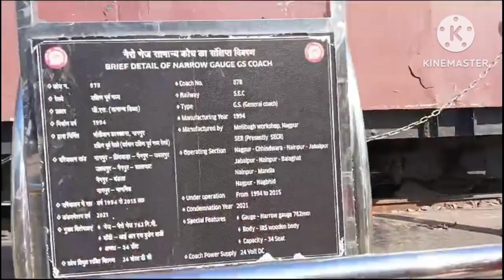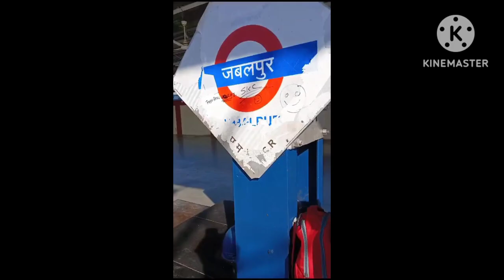🚂Jabalpur SSC GD paper//ye😦 kya ho gaya//vlog